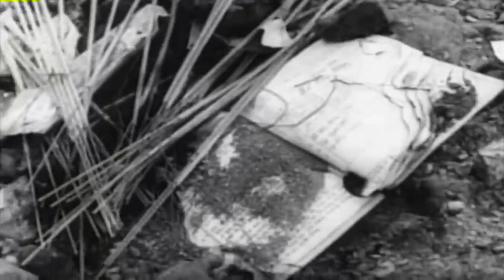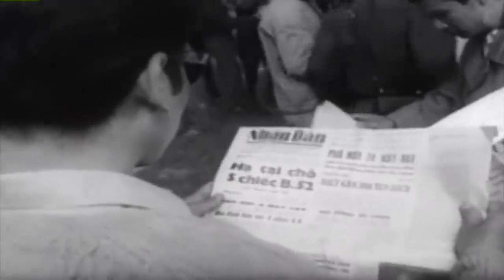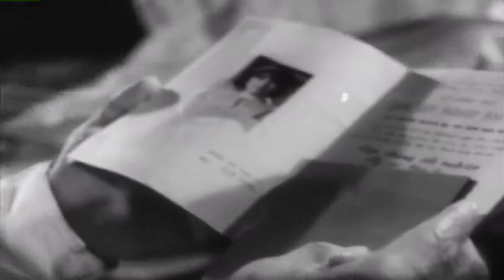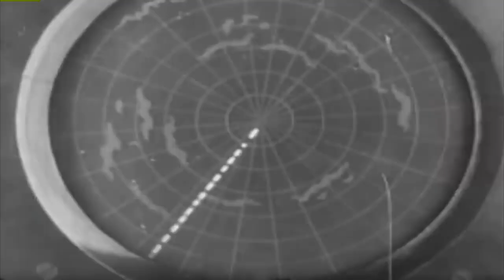Toàn Cảnh Đêm Kinh Hoàng Tại Hà Nội Khi Mỹ Ném Bom Năm 1972 | Phim Lẻ Chiến Tranh Việt Nam Hay